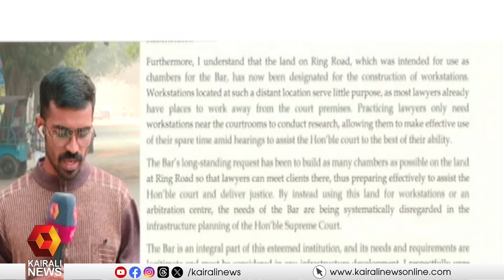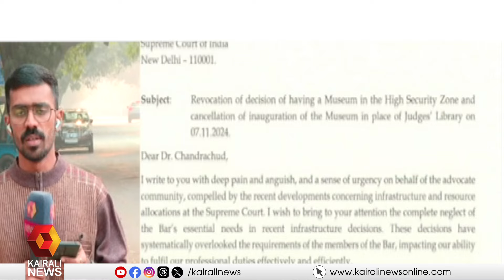ജസ്റ്റിസ് ലൈബ്രറി മ്യൂസിയമാക്കാൻ നീക്കം; പ്രതിഷേധവുമായി അഭിഭാഷകർ | Justice Library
ജസ്റ്റിസ് ലൈബ്രറി മ്യൂസിയമാക്കാൻ നീക്കം; പ്രതിഷേധവുമായി അഭിഭാഷകർ
Advocates protest in turning Justice library into museum